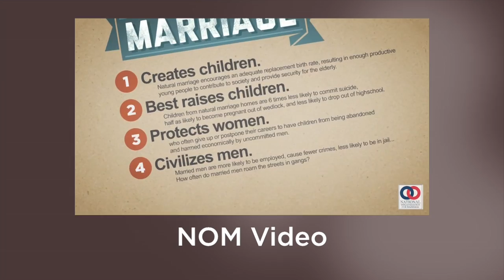Debunking NOM's Bigotry/Biology Ad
Well the National Organization for Marriage has a new video and it's full of the usual crazy claims.

Of course, we debunked all this during the Prop 8 trial, so it's easy to call call them out.